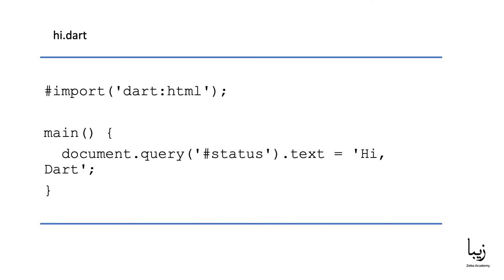Dart in Flutter - Free Course for Beginners - Part 7